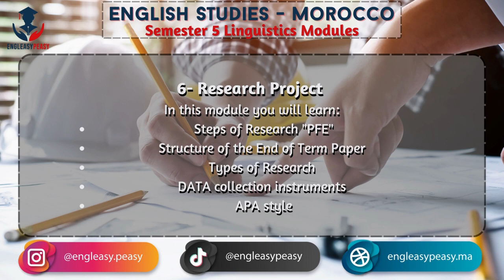English Studies in Morocco | Semester 5 Linguistics - Ibn Zohr University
In this video, we will explain in detail the six modules of Semester 5 (S5) Linguistics that new students will study in English Studies at Moroccan Universities.

We will make videos like this one for all the other semesters from 1 to 6 for both Linguistics and Literature.

Join us and pave your way to success!
Etudes Anglaises Maroc
English Studies Morocco
English Studies Linguistics
English Studies Literature
Etudes Anglaises Modules
English Studies Modules / Courses
Research Project
Semester 1 / S1
Semester 2 / S2
Semester 3 / S3
Semester 4 / S4
Semester 5 / S5
Semester 6 / S6
Vocabulary - Grammar - Speaking - Listening - Reading - Writing
Phonetics - Phonology - Morphology - Syntax - Applied Linguistics
Study Skills - Cultural Studies - Educational Psychology - Sociolinguistics
Stylistics - Modern Drama - Modern Poetry - Post Colonial Studies - 19th Century Novel - 20th Century Novel - Literary Movements - Studie in Media
Translation and Interpretation - Semantics and Pragmatics.